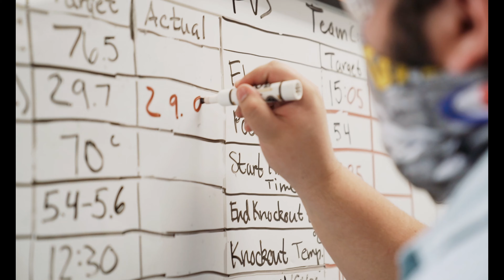Why Fort Collins Beer Tastes So Good: Water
Jeff Biegert, Fermentation Science and Technology instructor and brewmaster at Colorado State University, talks about the particular water chemistry along the Continental Divide and the Front Range that makes it highly suitable for brewing a variety of crisp beer. Fort Collins has also been recognized multiple times nationally for its water. Water quality and conservation play an important role in the brewing process, and brewers throughout Colorado are consistently adopting innovative practices to adapt to drastic water changes in the West.